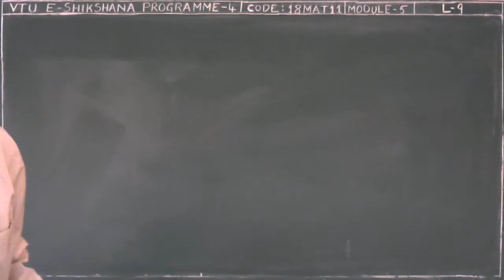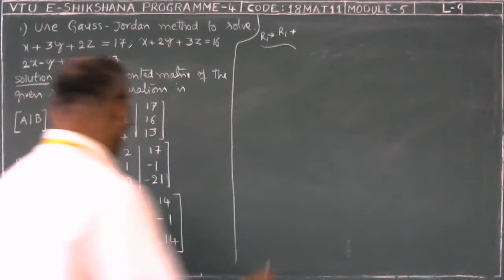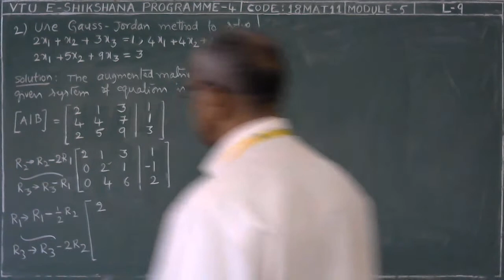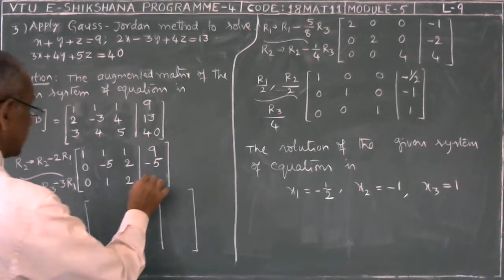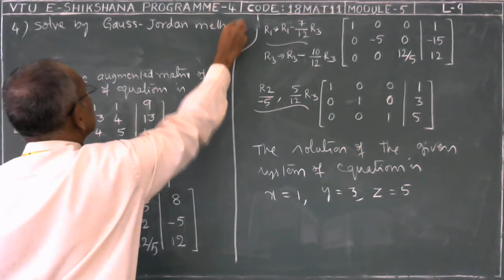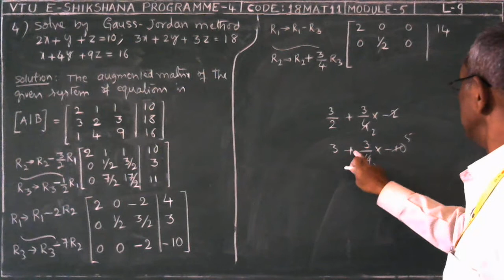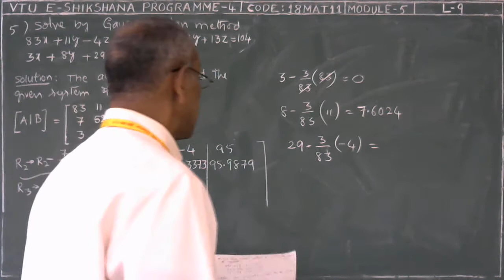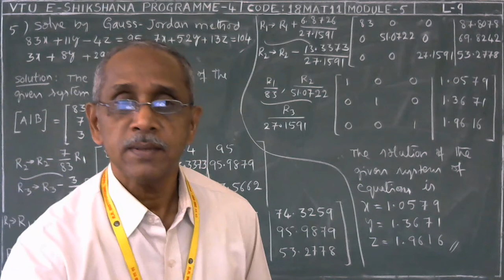Module 05 Lecture 09